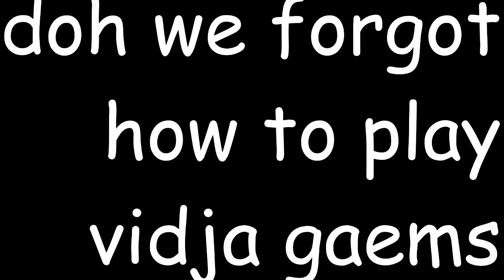SUPER MARIO GALAXY 2 w/ UDJ and TheNSCL - Episode 46: Trouble On The Beach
A nice relaxing day in the Sunshine level...or so it seems.